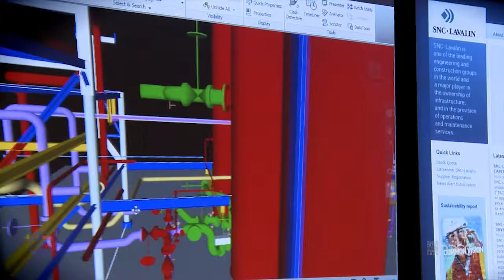SNC Lavalin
SNC-Lavalin is one of the world's leading engineering, procurement, construction and related technical services organizations, serving selected industry sectors and geographic markets.
SNC-Lavalin achieves this through the know-how of its people, by contributing to the success of its clients through value-added services and by continuous investment in the improvement of its technical and managerial competence.
SNC-Lavalin is committed to achieving a superior financial return for its shareholders.